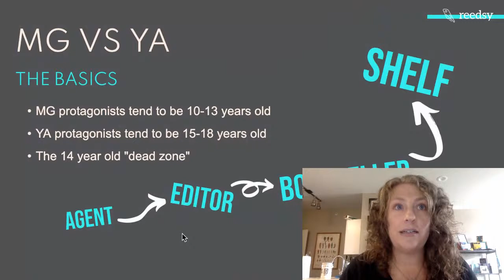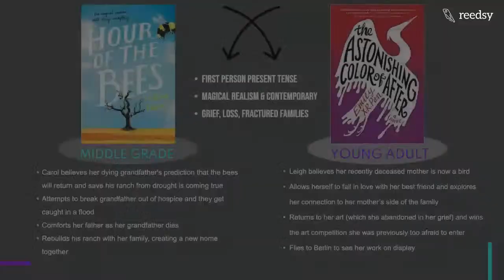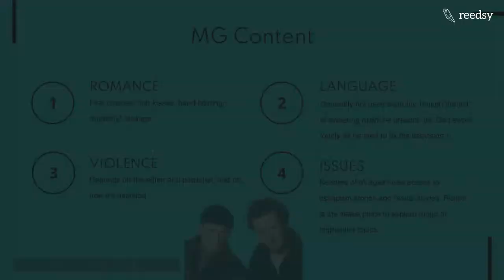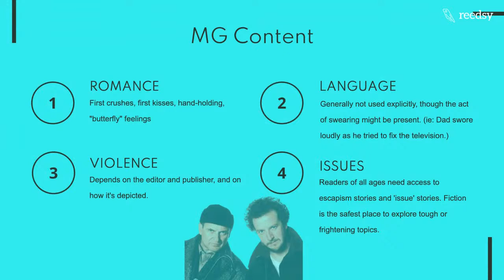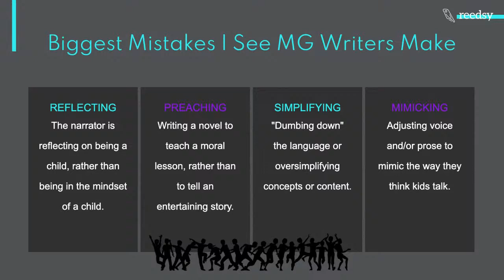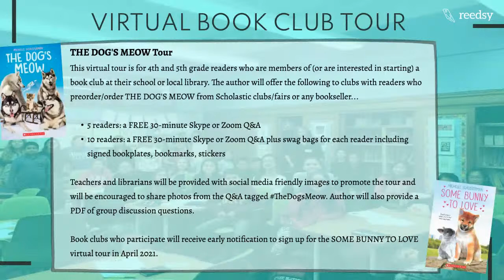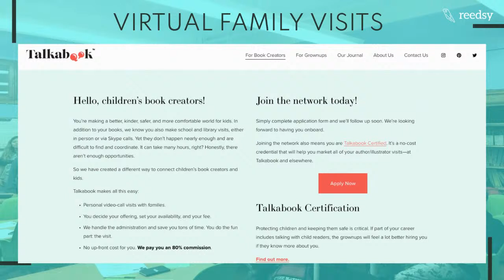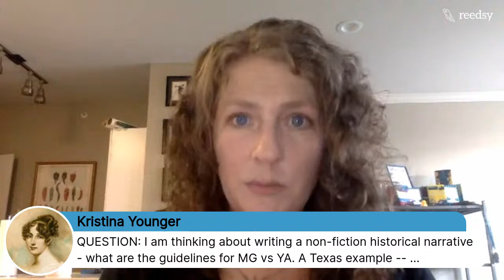The Magic of Middle Grade Books | Reedsy Live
What are the biggest mistakes aspiring middle grade authors make? How do you market your MG novel and actually reach young readers in the wild and crazy climate of 2020? Michelle Schusterman, writing instructor and author of over a dozen critically acclaimed novels for kids and teens, talks about the magic behind writing and publishing middle grade books.